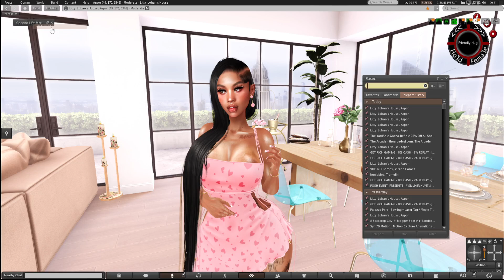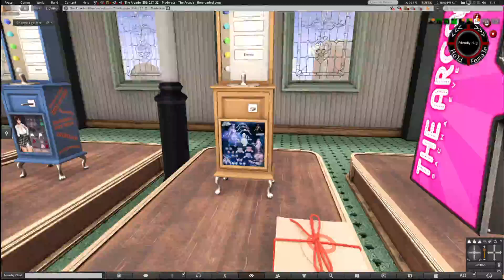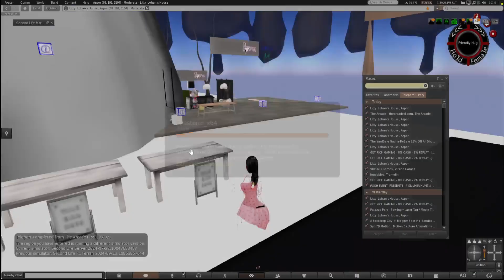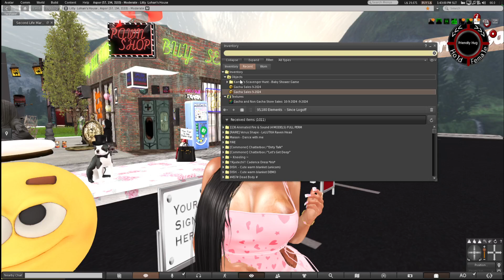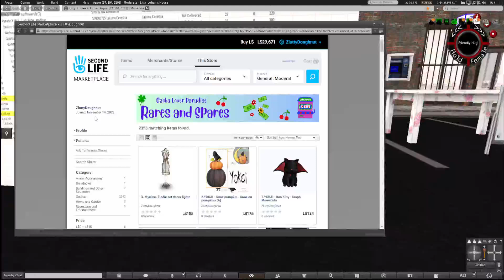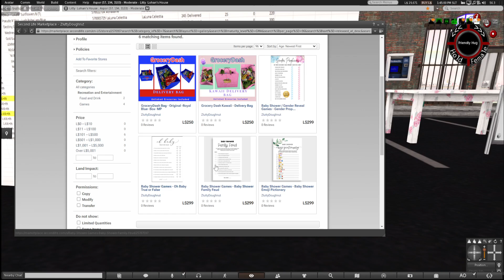Gacha Reseller Business is Dead 💀 What It Means for Resellers & My 9/2024 Sales Breakdown 📉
Time Stamps

Intro & Review of New Rules - 0:00
What Laws Is LL Complying With? - 3:00
Can Gacha Resellers Still Sell Items Owned Prior to 10/7/2024? - 5:00
What Are Gachas? Take a Tour With Me - 5:47
Creators' Issues With Gachas in 2024 - 7:46
Sales Review - 12:12

Creators vs. Resellers: The Backstory

While the gacha reseller market thrived—often with some of the same creators who earned hundreds of thousands of Lindens—many creators grew to dislike the reseller business. They felt the flood of older, resellable items overshadowed their newer products on the Marketplace, leading to lower sales for their original creations.

Linden Lab responded to these concerns by trying to suppress the prominence of limited-quantity items and demos, such as breedables, plants, and other transfer items. However, these measures did not entirely fix the problem and in some cases, backfired. With the 2024 gacha policy changes, it appears that Linden Lab has sided with creators, aiming to balance the economy and prioritize fresh, original content over resold items. This is intended to create a fairer marketplace and give creators more control over their sales and inventory visibility.

🚨 Topics Covered:
- The death of the gacha reseller market as we know it 💀
- How creators can adapt to the new No Transfer rules
- My thoughts on the GachaVend system and earning points for exclusive items
- A look at my 9/2024 sales sales and how things have shifted 📉